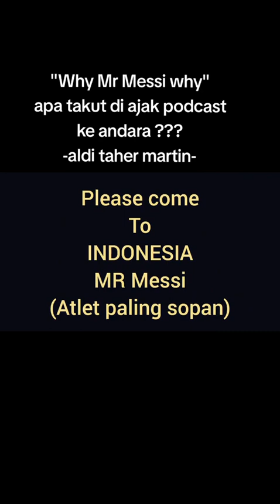WHY MISTER MESSI WHY - ALDI TAHER MARTIN🤩🔥🇮🇩🇦🇷